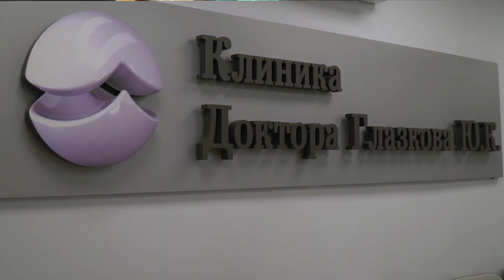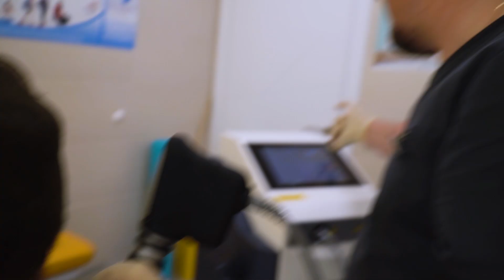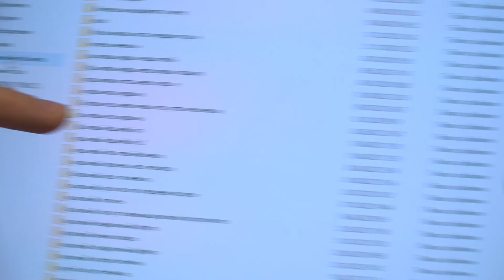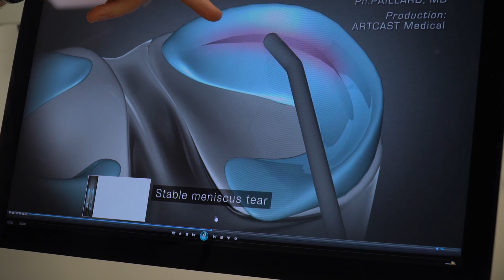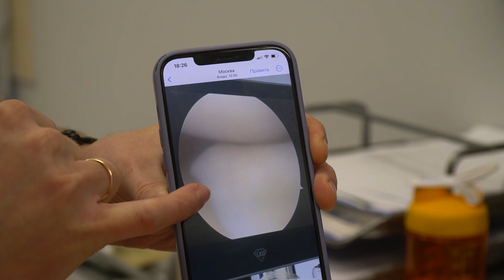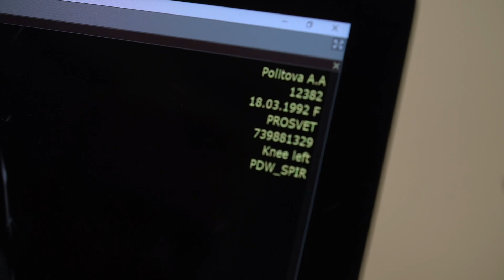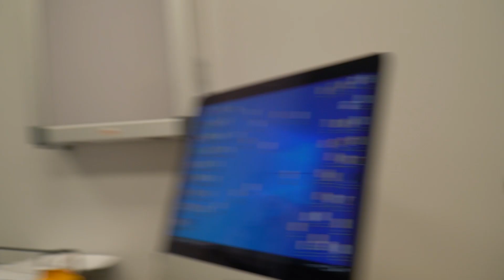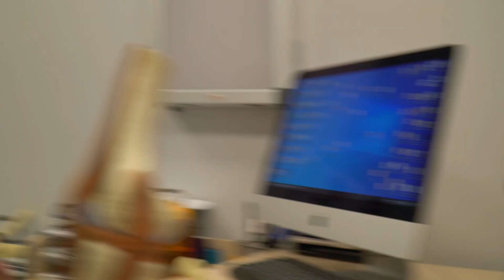Что делать если болят колени? Все о спортивных травмах колена с Доктором Юрием Глазковым.